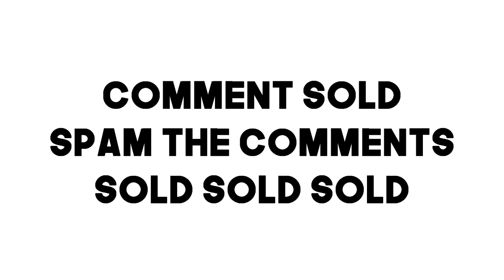I GOT SOLD BY COMP 2K PLAYERS... I NBA 2K22 MyPark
✖Follow StxcksW✖
I GOT SOLD BY COMP 2K PLAYERS...